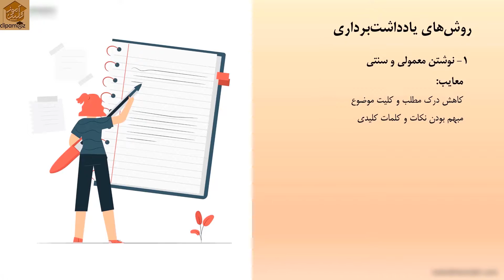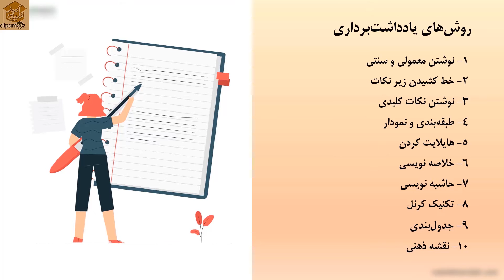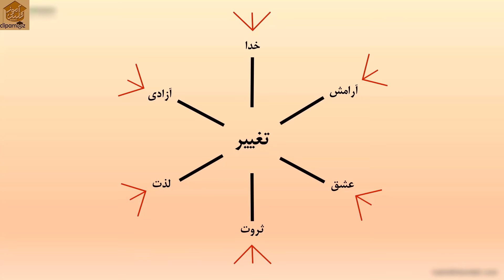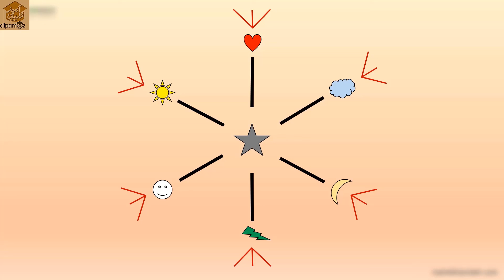روش های صحیح یادداشت برداری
مدرس  :  مهدی خنیده
یادداشت برداری یا نت برداری یکی از اصلی‌ترین مراحل مطالعه‌ی فعال است. در حقیقت شما با یادداشت برداشتن از مطلبی که در حال مطالعه هستید یا آنچه استاد در حال تدریس است، مرور آن را برای خود ساده‌تر می‌کنید. برای همین هم آشنایی با روش‌های اصولی یادداشت برداری برای هرکسی ضروری است. پس اگر می‌خواهیم یاد بگیریم که چگونه مفهومی درس بخوانیم

مغز انسان پس از مدتی آنچه مطالعه کرده است را فراموش خواهد کرد. این موضوع را در بخش منحنی فراموشی
طور کامل توضیح دادیم

ما تنها ابزاری که از این فراموشی ناخواسته جلوگیری می‌کند، همین یادداشت برداری است. شاید مهم‌ترین نقشی که یادداشت برداری در یادگیری ما ایفا می‌کند، کمک به مرور مطالب است. زمانی که شما قسمت‌های مهم یک مطلب یا آموزش را یادداشت کرده باشید، مرور آن‌‌ها برای شما ساده‌تر خواهد بود. پس به نوعی می‌توان گفت یادداشت برداری با ساده‌‎تر کردن مرور، باعث صرفه‌جویی در زمان می‌شود.

مارا در صفحه اینستا دنبال کنید کلیپ های کوتاه جذابی قرار دادیم